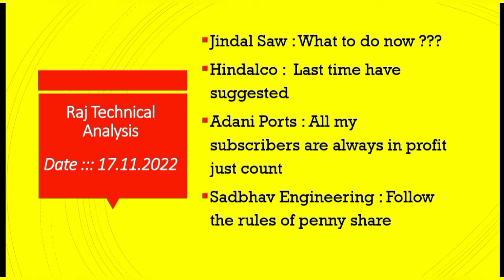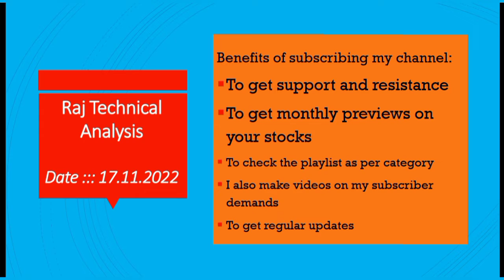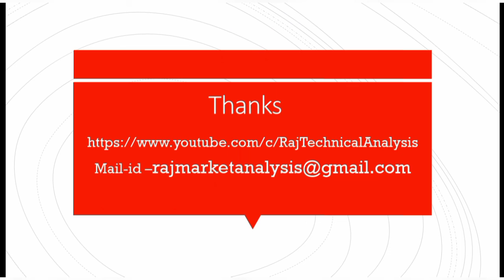Jindal saw share price, hindalco share price, adani ports share price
jindal saw stock, jindal saw stock price,

adani ports share, adani ports share price,

adani ports stock, adani ports stock price,

Hindalco share, Hindalco share price,

Hindalco stock, Hindalco stock price,